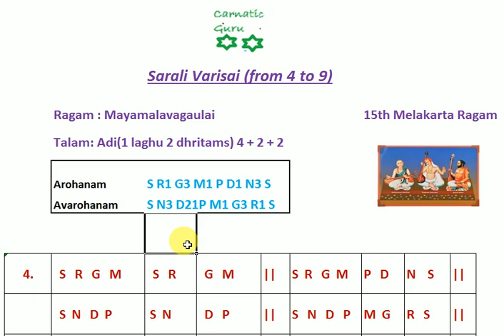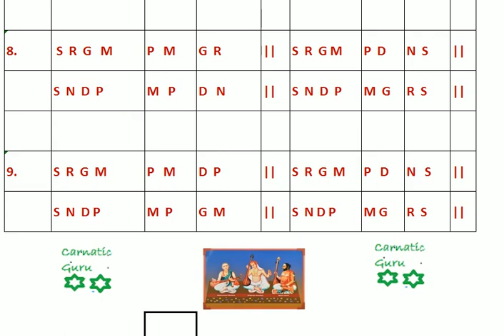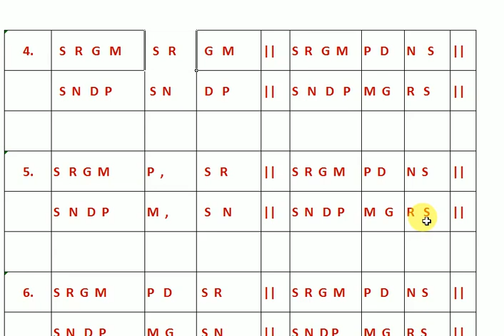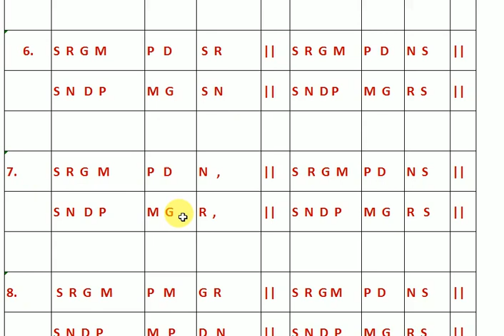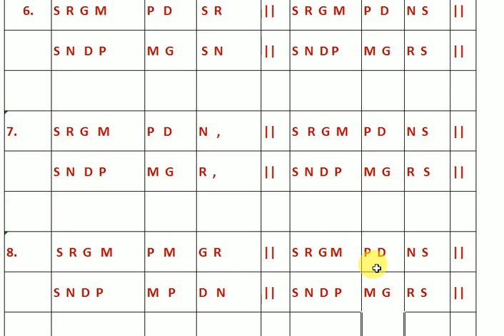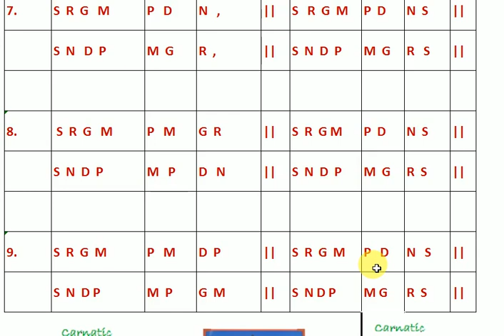sarali varisai - Part 2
Sarali Varisai - Carnatic music for beginners